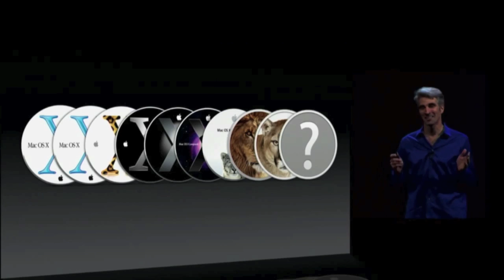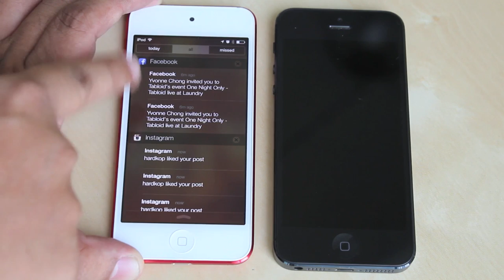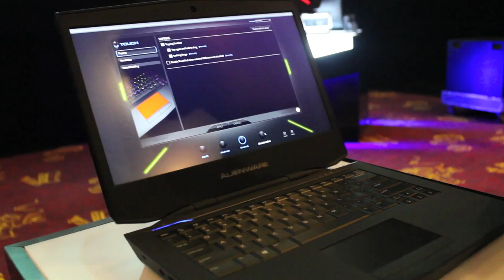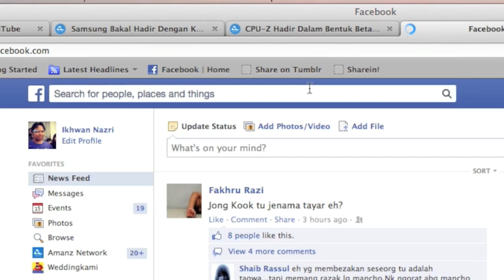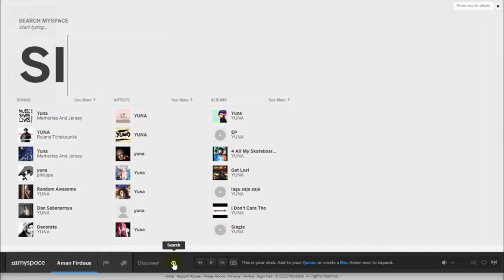Mingguan Amanz - WWDC, E3, Google Waze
Pelbagai perkara menarik telah berlaku dalam arena dunia teknologi tempatan sepanjang minggu lepas, dimana dimulakan dengan pihak Apple dengan acara WWDC 2013, mengumumkan sistem operasi OS X Mavericks dan juga iOS 7.

Selain WWDC 2013, acara tahunan E3 turut mengambil tempat, memperlihatkan pelbagai jenis permainan, disamping pihak Sony yang memperlihatkan konsol PS4, sementara Microsoft pula menunjukkan Xbox 360 yang diberikan nafas baru.

Di Malaysia, pihak Alienware dan juga Logitech memperkenalkan produk mereka untuk pengguna tempatan. Selain itu, salah satu berita yang menarik perhatian ramai adalah apabila Google mengumumkan pengambil-alihan Waze pada awal minggu ini.

Samsung seperti setiap minggu, turut memperkenalkan dua peranti baru pada minggu ini, iaitu Galaxy Ace 3 dan juga Galaxy S4 Zoom.

Lagu - Josh Woodward